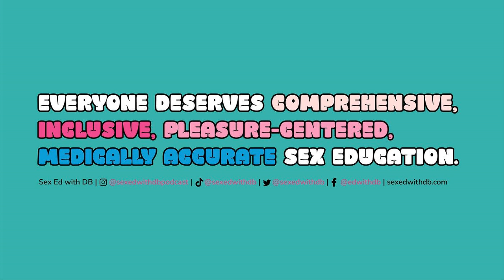More Sex Ed: How Do I Increase My Libido?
How do I increase my libido? DB shares that feeling low libido is common for lots of folks. She discusses some tangible tools to implement when it comes to increasing our libido when it comes to sex with a partner.

 YouTube:  Sex Ed with DB

 About Sex Ed with DB:

 Sex Ed with DB is a feminist podcast bringing you all the sex ed you never got through unique and entertaining storytelling, centering LGBTQ+ and BIPOC experts. We discuss topics such as birth control, pleasure, LGBTQ+ health and rights, abortion, consent, BDSM, sex and disabilitity, HIV, sex in the media, and more.

 Sex Ed with DB, Season 7 Team:

 Creator, Host, Executive Producer: Danielle Bezalel (DB)

 Co-Producer and Communications Lead: Cathren Cohen

 Co-Producer: Brian Peoples

 Social Media Intern: Sarah Kelly